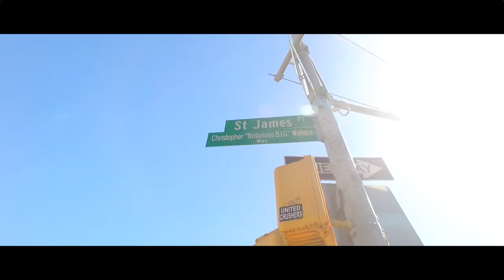Phantasm (Cella Dwellas) -Zero 0 Fucks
Phantasm of the legendary 90's rap duo Cella Dwellas is still active and spitting factious.